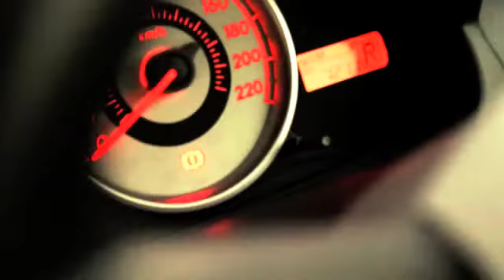Lan and Han Sunset